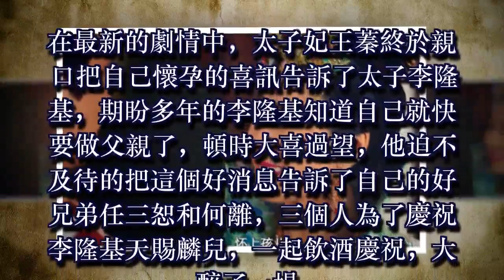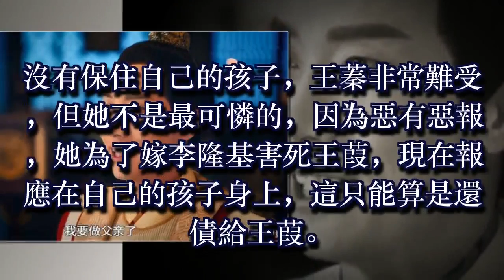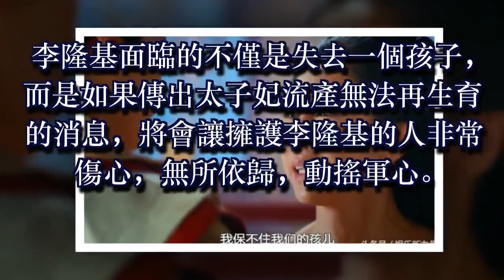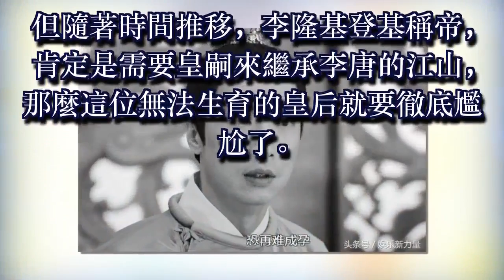《宮心計2》太子妃的孩子沒了，最可憐的不是王蓁，而是李隆基